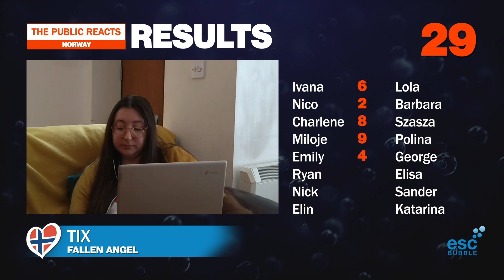The Public Reacts: Norway - TIX - Fallen Angel (Eurovision 2021)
and cast your own vote from 1 to 10 for NORWAY, and help us select the best song of 2021!
16 casual fans and viewers of the Eurovision Song Contest listen to the songs for the very first time and react! It may happen that not everyone's comments made it to every video, but their votes did. Here's what they thought of the Norwegian song - “Fallen Angel” by TIX!